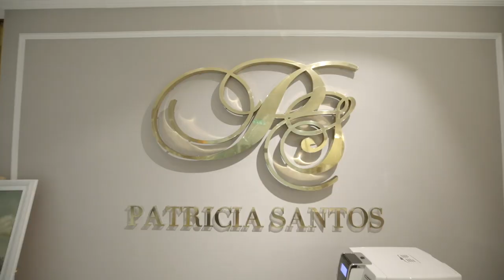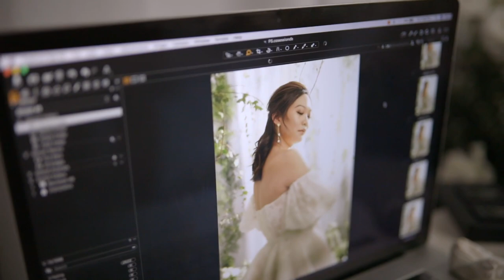Our Classic Bridal Collection with my Real Brides! (Behind the Scenes) A campaign to inspire women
My Beautiful Brides in our 2021 @psofficiel RTW Bridal Collection 💕

I have worked in the industry for almost 9 years today and I realized that my biggest inspiration all throughout these years are my brides. They have motivated me, supported me and pushed me to grow in all ways.
I want to continue creating timeless pieces that will highlight my brides. I want them to feel beautiful and confident. They are a big part of our atelier and my personal journey. I’m so proud and grateful that they are my brides, my Beautiful Sisters!

Love you forever and thank you for supporting us all the way. This campaign wouldn’t be possible without all of you! 💞

The Amazing Team of Women who helped make this happen 💖
Photographer: @charismalico
Event stylist: @stylevents.co
Flower bouquet by @theglasshouseflowers @dawnuy
Videographer: @spotlightcreativesph
Jewelry: @byjanna.ph
Make-up on Muriel, Anesha, Arianna, Missy and Amanda by @byennahtrinidad
Make-up on Rona, Louisa, Jenille, Eden and Ann by @theresa_padin
Hair @hairbycarlaq @verahairweddingph
Catering by @205bgc @denisecab